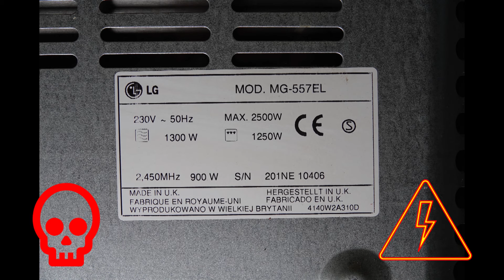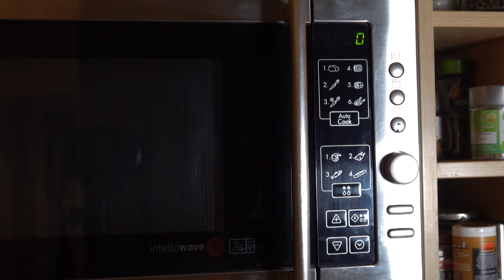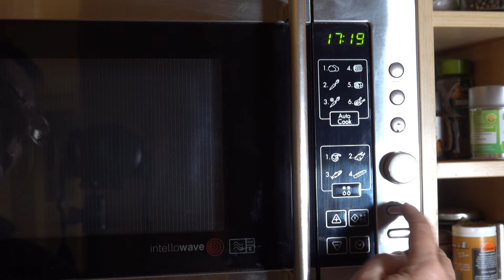Lampe und Sicherung einer Mikrowelle wechseln / Nur für Elektrofachkräfte !!! / LG MG-557EL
Ich zeige, wie ich die Lampe und die Sicherung meiner LG-Mikrowelle (LG MG-557EL ) gewechselt habe.  Das Video wendet sich nur an Elektrofachkräfte, da die Mikrowelle Hochspannungskondensatoren enthält und auch alle einschlägigen Vorschriften beachtet werden müssen.